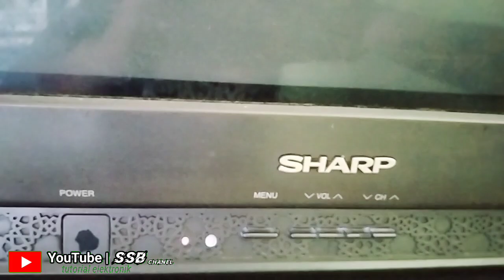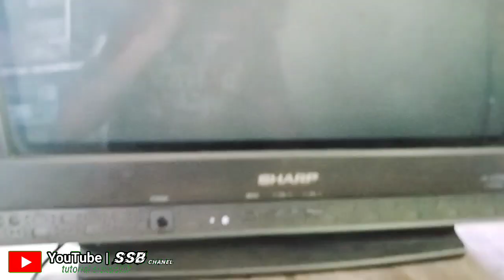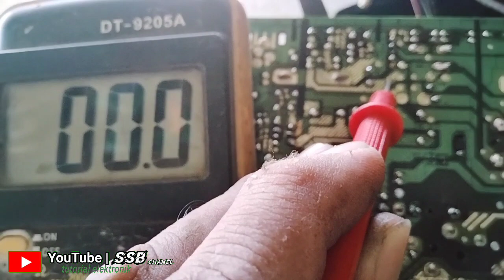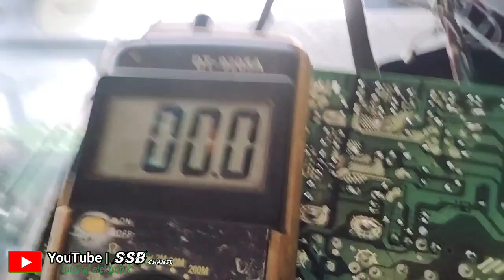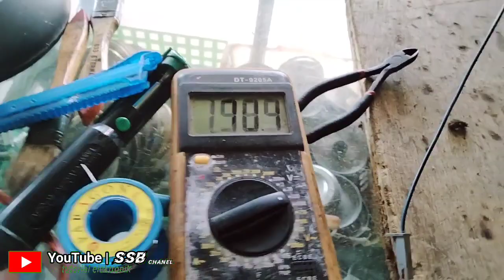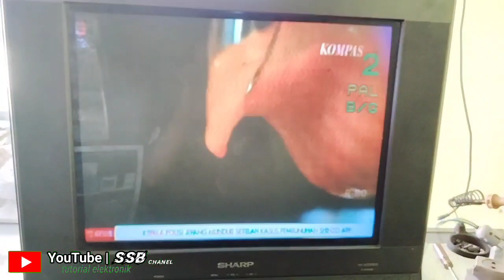tv Sharp protek gagal start||tegangan drop di sebuah elko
@suhadisoglengbro5350 memberikan tutorial tentang cara memperbaiki tv Sharp protek gagal start.simak videonya sampai selesai biar lebih jelas dan jangan lupa klik subscribe like komen dan share ya biar chanel saya ini lebih cepat berkembang terimakasih.pada kesempatan ini saya memperbaiki tv Sharp protek gagal start diakibatkan oleh drop tegangan di sebuah elko 33uf/250v yang menuju ke tegangan 180v.penyebab drop tegangan diakibatkan oleh elko sudah tidak normal.setelah dicek tegangan ternyata benar juga tegangan dalam posisi start hanya ada tegangan dibawah 50v.tidak panjang lebar lalu saya mengganti elko tersebut dengan nilai 33uf/400v sebenarnya tidak sesuai tetapi saya hanya ada elko tersebut sedangkan aslinya itu 33uf/250v,akan tetapi tidak masalah yang penting yakin.setelah saya ganti Elko tersebut tv kembali normal tidak protek lagi dan tegangan yang sebelumnya dibawah 50v sekarang menjadi hampir mendekati 200v.semoga bermanfaat